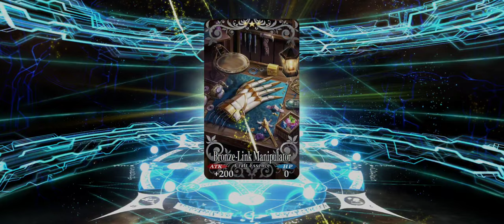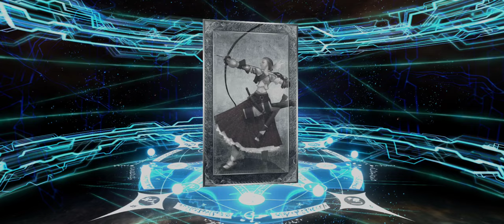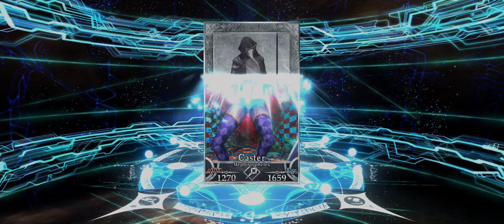FGO NA - Heian-kyo Banner rolls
ಥ⁠‿⁠ಥ